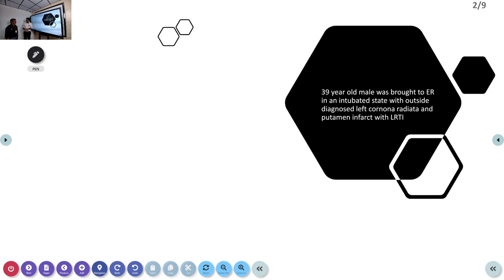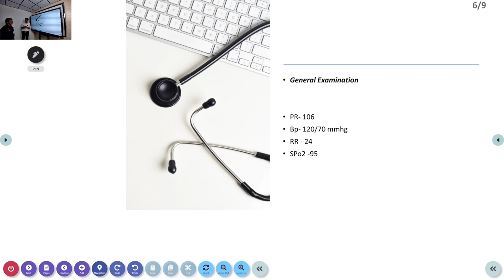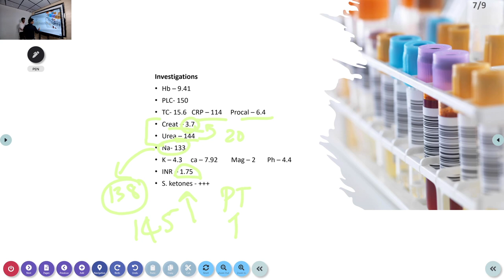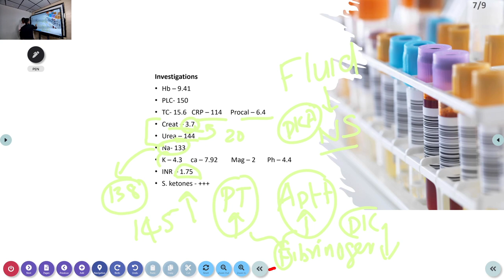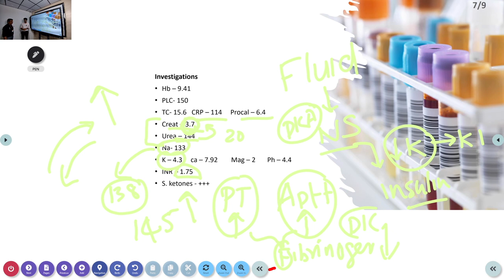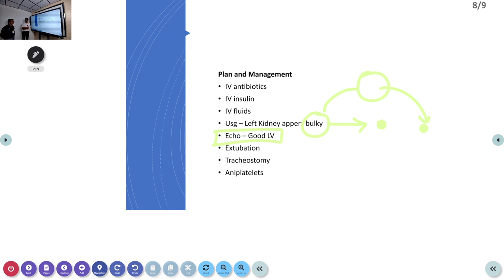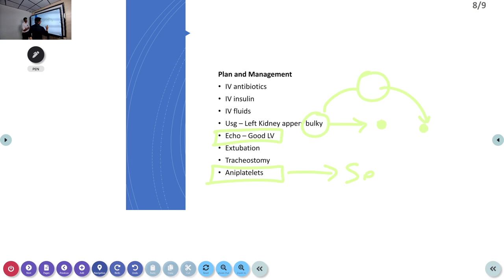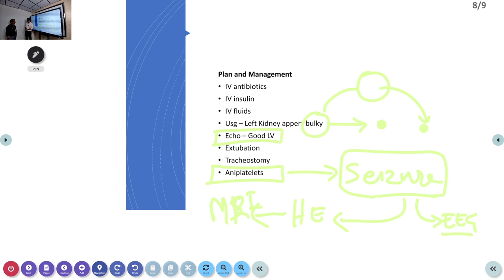Young Stroke || Case Discussion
AmritaHospitals